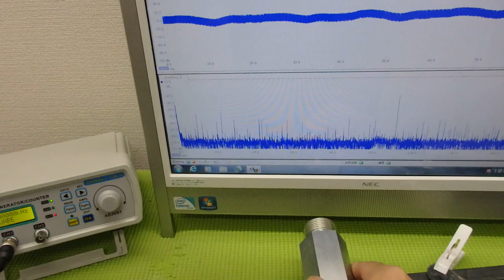新しい超音波制御技術 ultrasonic-labo